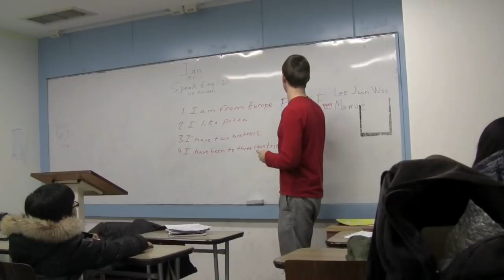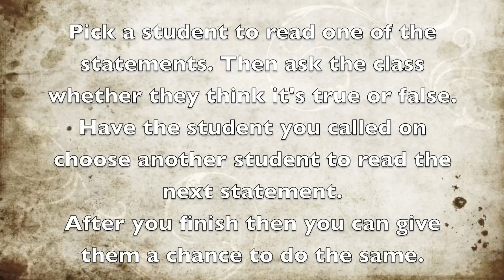ESL Icebreakers - "Tell the Truth"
You can watch this video, read simple bullet point instructions and find many more activities and instruction for teaching ESL/EFL at the above link.

ESL Icebreakers & Warm-up Activities- "Tell the Truth"

ESLinsider serves up fresh resources for ESL teachers: how-to videos, online TEFL courses, interviews with ESL teachers in Asia, ebooks and a blog. You can learn how to teach English with videos, find solutions to classroom problems, and get ideas for your lessons. It also has a blog where you can learn about teaching and living in Asia: Taiwan, China, Korea and Japan.

Online TEFL courses - effective, efficient + economical